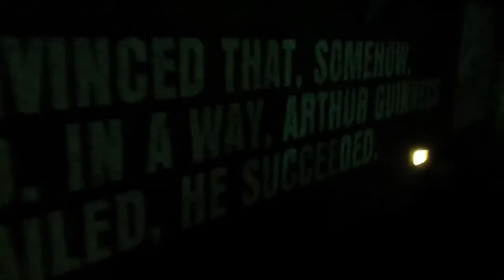Guinness factory tour Dublin part 3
Just add water